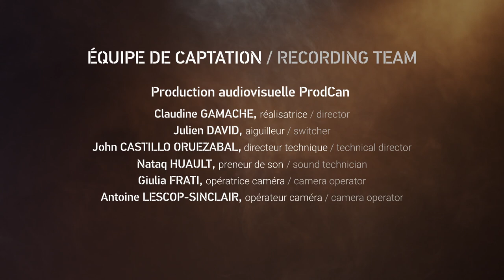Entrevue Lorraine Vaillancourt et Alessandro Solbiati • RÉSONANCE CROISÉE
// Dans le cadre de la semaine internationale des musiques nouvelles, Résonance croisée

ENTREVUE AVEC / INTERVIEW WITH

Lorraine Vaillancourt | Cheffe, Nouvelle ensemble moderne, direction musicale / musical direction
Alessandro Solbiati | Compositeur / composer
Jeffrey Stonehouse | Le Vivier, directeur artistique / artistic director
Une entrevue réalisée dans le cadre l’événement Résonance croisée présenté par Le Vivier et l’EUNIC pour le concert L’arsenale/NEM (IT/QC) du 14 avril 2022 à Montréal.

Avec le soutien du Vivier, L'Arsenal Ensemble, le Nouvel Ensemble Moderne, le CIDIM, l'Institut culturel italien à Montréal, le CALQ, l'EUNIC

An interview conducted as part of the Résonance croisée event presented by Le Vivier and EUNIC for the L'arsenale/NEM (IT/QC) concert on April 14, 2022 in Montreal.

With the support of Le Vivier, L'Arsenal Ensemble, Nouvel Ensemble Moderne, CIDIM, the Italian Cultural Institute in Montreal, CALQ, EUNIC

Captation / recording : Prodcan / La conserve média

© Le Vivier - 2022